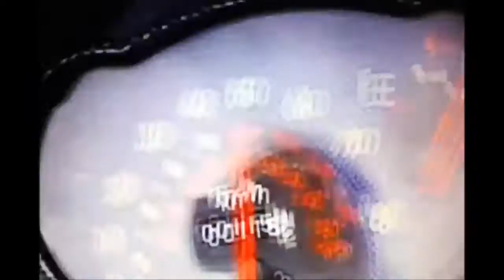Cutting Edge Hairstyling Uttendorf 29 7 2014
Foi geiler Videoschnitt: Making of Andy Pepper wo Andy Pepper gestylt wird von 3 feschen Mädls von Cutting Edge Hairstyling Uttendorf 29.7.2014 Andy Pepper the red hot stepper in the Hand of fans